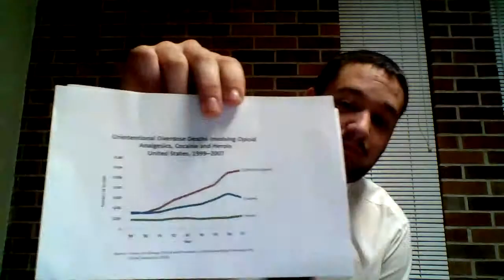Joseph Smith SELU Informative Speech Cenikor